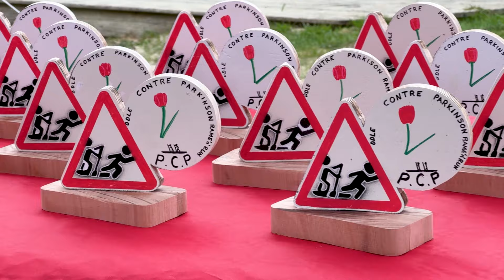Rame'n'Run avec l'Association Paddle contre Parkinson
Rame'n'Run est une course inclusive et solidaire, étape du PARKITHLON 2024 pour agir contre Parkinson ! Venez ramer et courir autour et sur le Lac terre d'Auge! Situé à Pont l'Évêque (Calvados). C 'est ouvert à tous , personnes en situation de handicap, sportifs débutants à experts en solo ou en duo pour 3 niveaux de difficulté !